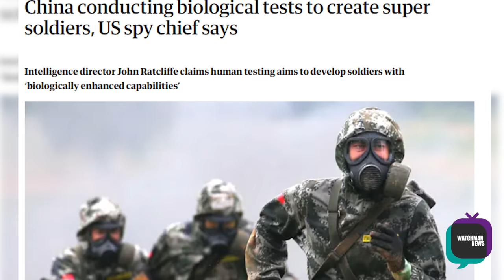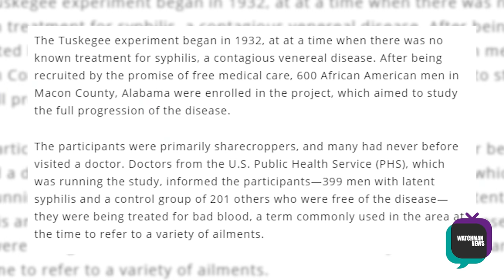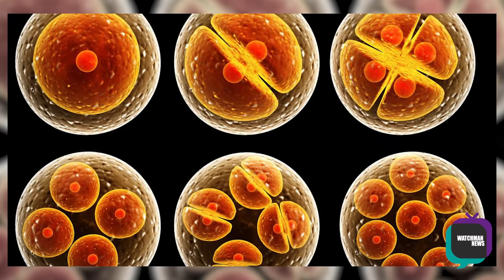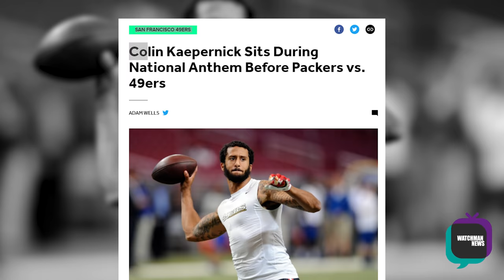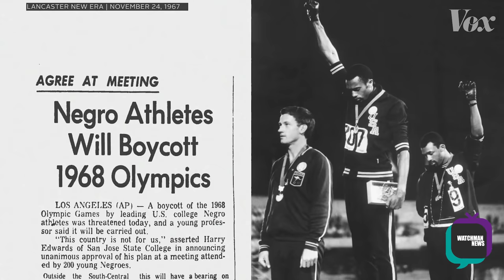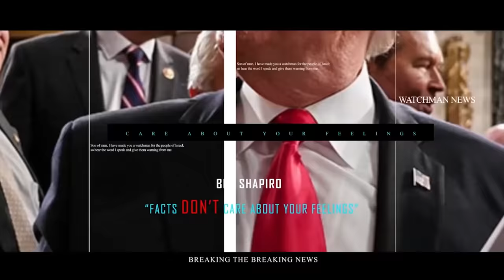CHINA MAY BE CREATING GENETICALLY MODIFIED SUPER SOLDIERS | WATCHMAN NEWS | NISSY TEE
China is genetically experimenting on their people to create "Super Soldiers." Why is no one seemingly worried? Does social injustice and sports go hand in hand? And speaking of social injustice, does social media have a part to play in justice? Join the conversation tonight as Nissy Tee asks questions no one seems to be asking.

PARTNER WITH RIG NATION
Our RIG Nation Partners' Programme is an exciting opportunity for those who believe in this mission to restore the integrity of the prophetic back to the foundation of the church, to build with us in achieving that end.

RIG Nation's School of Apostles and Prophets (SOAP) is a core aspect of the ministry's vision to raise up 7,000 apostles and prophets in six continents. The SOAP Foundation Course comprises over 100 downloadable video teachings by Prophet Tomi Arayomi, monthly live sessions and online assessments.

THE COSMOPOLITAN CHRISTIAN
Tomi Arayomi’s new book, The Cosmopolitan Christian, can be purchased here:
UK: